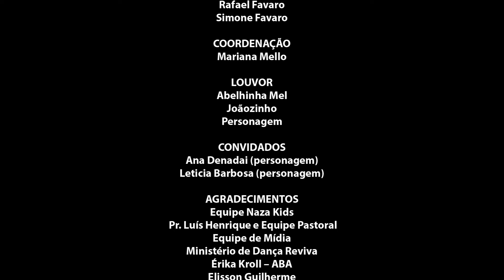Culto Ninho (10/05/20)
PARA OFERTAR ONLINE:

IGREJA DO NAZARENO
DISTRITO NORDESTE PAULISTA
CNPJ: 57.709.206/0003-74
ITAÚ - AG. 0050 - C.C. 65.562-0

Você também pode levar sua oferta e seu dizimo até a secretaria
da igreja (ABA) de segunda a sexta em horário comercial.

Secretaria da Igreja (ABA)
Av. 26, 1189 – Santana, Rio Claro–SP
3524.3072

Cultos AO VIVO

Domingo Manhã: 09h00
Escola Bíblica Dominical: 10h30
Domingo Noite: 19h00
Terça-Feira: 19h00
Sábado: 19h45

Segunda-Feira: 19h00
Quarta-Feira: 19h00
Quinta-Feira: 19h00
Sexta-Feira: 19h00